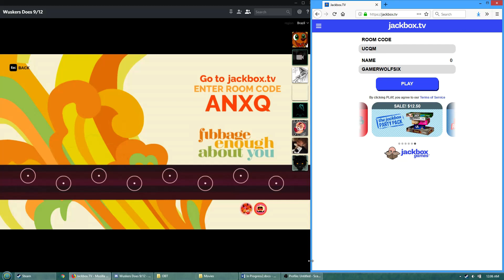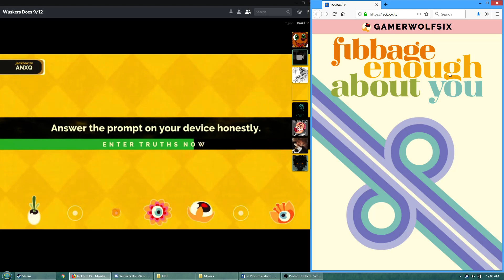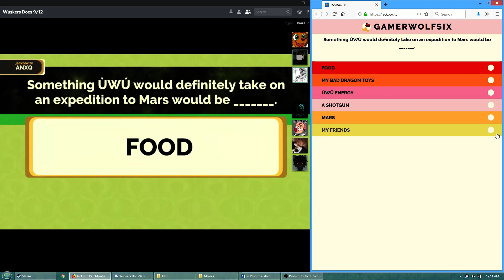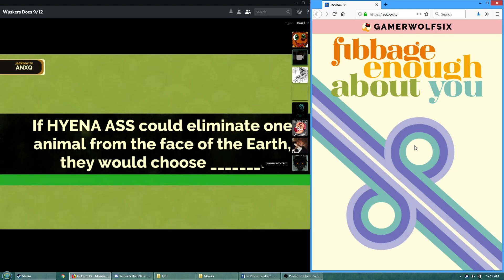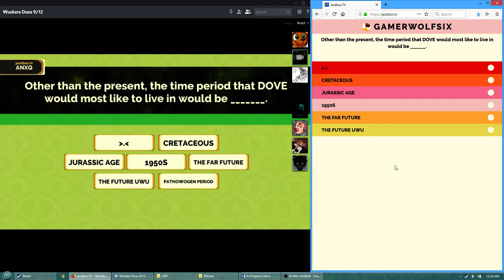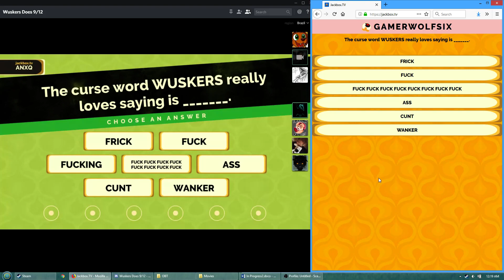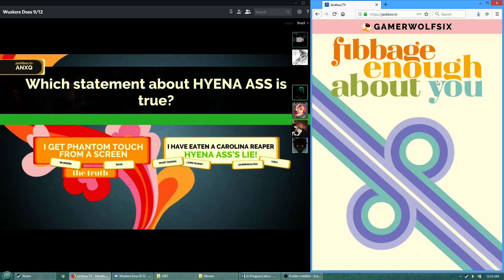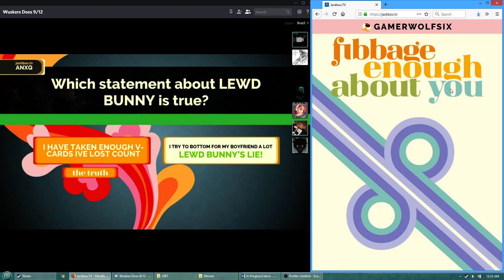Jackbox Fibbage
I know nothing of these strangers!